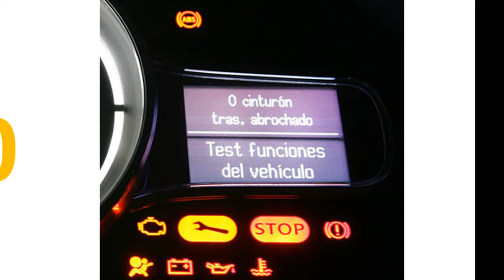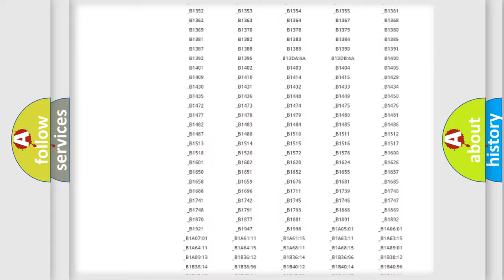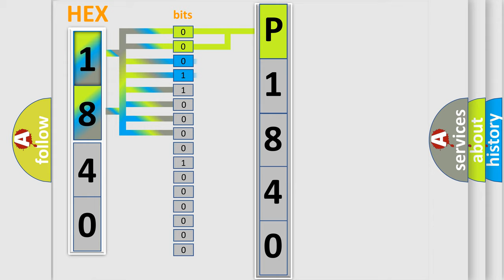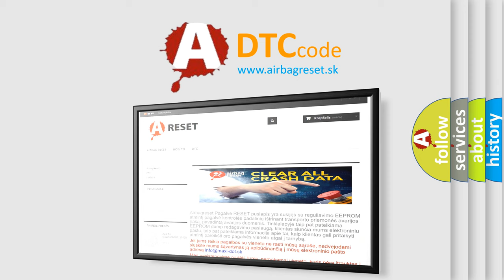DTC Suzuki P1840 Short Explanation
Contents:
0:21 Basic DTC analysis according to OBD2 protocol standard.
1:48 Insight into programming
2:58 A diagnostically understandable description of the Diagnostic Trouble Code
3:05 Basic error definition

Make:
Suzuki
Code:
P1840
Definition:
AV Control Unit - Internal Communication
Description:
Internal malfunction of AV control unit (internal communication error) is detected.
Cause:
AV control unit power supply and ground circuit